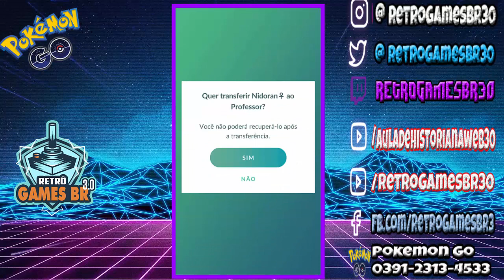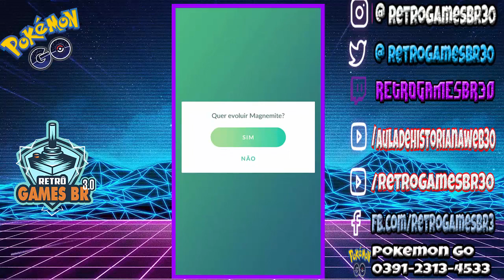🔵 Pokémon GO #31 - Como evoluir Magneton-Magnazone e Nosepass-Probopass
Me add pessoal 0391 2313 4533

▬▬▬▬▬▬▬▬▬▬▬ஜ۩۞۩ஜ▬▬▬▬▬▬▬▬▬▬▬▬▬
▬▬▬▬▬▬▬▬▬▬▬ஜ۩۞۩ஜ▬▬▬▬▬▬▬▬▬▬▬▬▬
Face: retrogamesbr3
▬▬▬▬▬▬▬▬▬▬▬ஜ۩۞۩ஜ▬▬▬▬▬▬▬▬▬▬▬▬▬